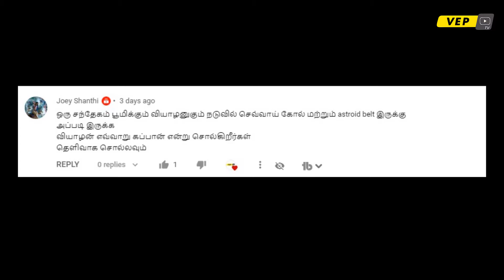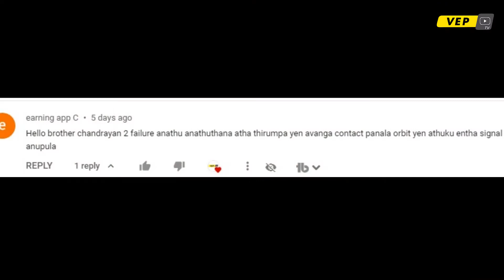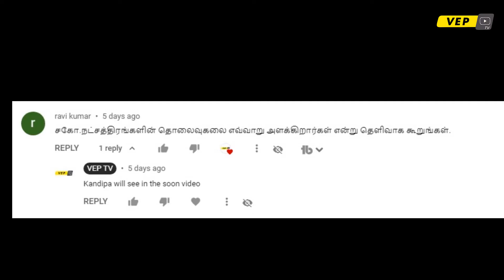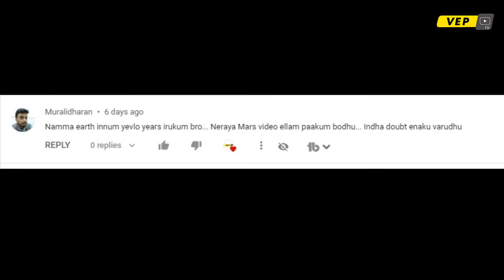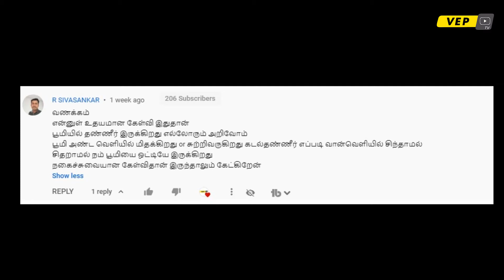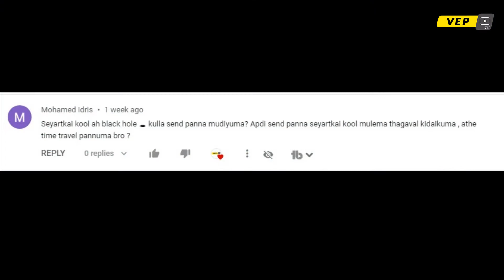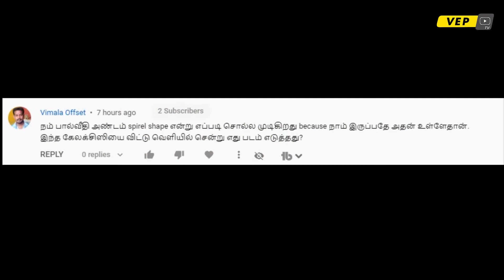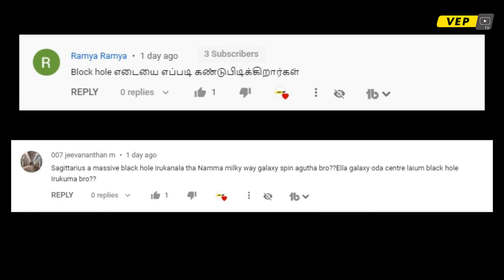தெறிக்கவிடும் AUDIENCE கேள்விகள்? ANSWERS TO ALL QUESTIONS #1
THANKING YOU FOR WATCHING SPACE VIDEOS HERE